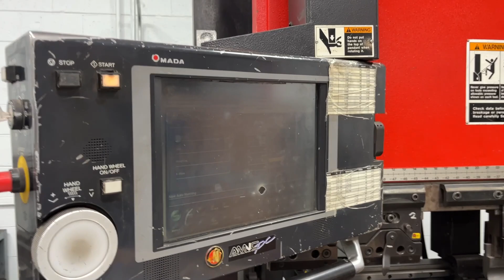AMADA FBD III-1030NT Upacting Hydraulic Press Brake | For Sale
Perfection Global has been satisfying customers for more than 50 years and has earned its worldwide reputation as the trusted source for buying used machinery. In addition to owning one of the largest inventories of used machinery in the world, we also maintain the industry’s most complete machinery database, and can locate the perfect machine for you even if we do not personally have it in stock. Perfection Global handles a wide variety of used industrial equipment, including but not limited to; CNC Machine tools, Fabricating Equipment, Presses, Plastics, Material Handling and Conventional Machinery. Our reputation continues to grow because of our commitment to honesty, clear communication, and customer satisfaction.